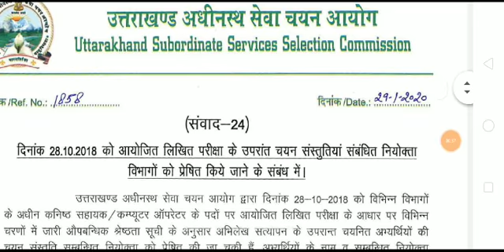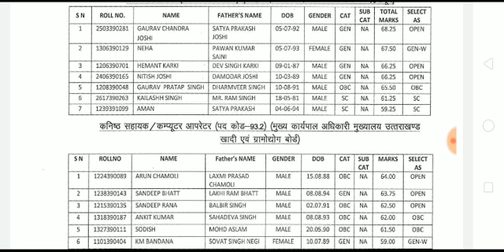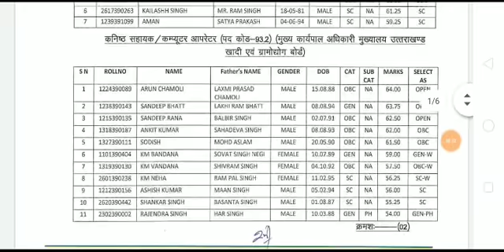UKSSSC Latest Notification 2020 उत्तराखंड अधीनस्थ सेवा चयन आयोग ने जारी किया नोटिफिकेशन